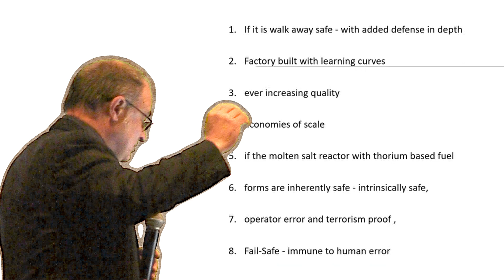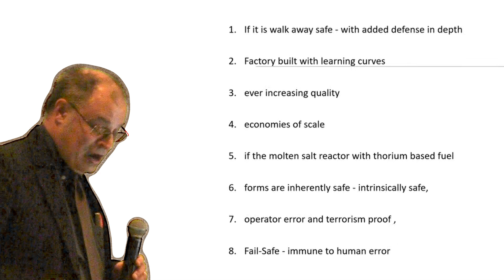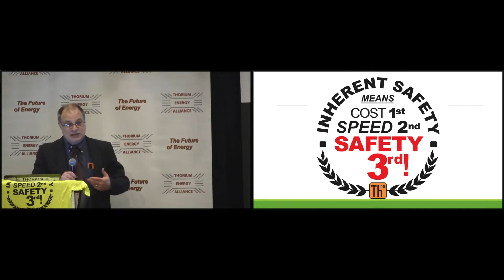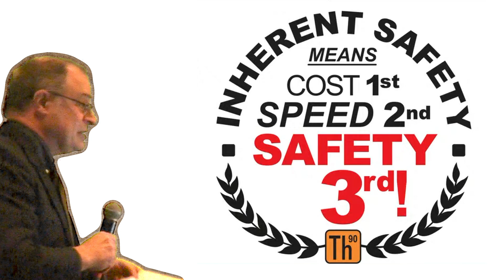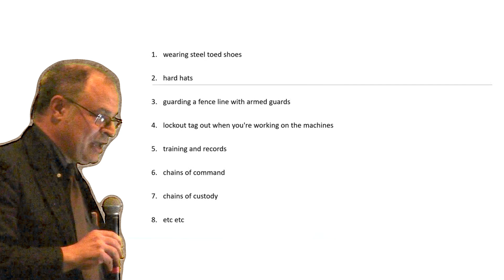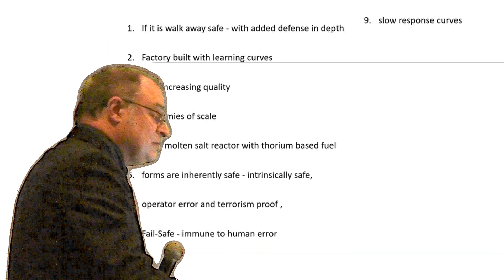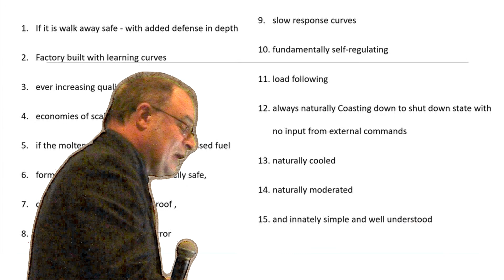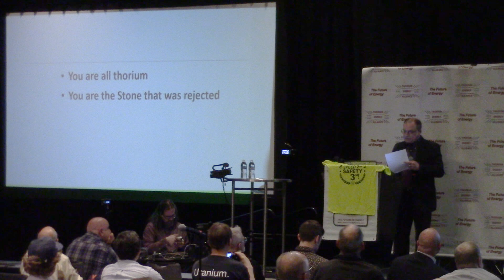Safety 3rd, Thorium 1st - John Kutsch @ TEAC12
TEAC12 is wrapped up with John Kutsch's talk "Safety 3rd" where he argues Generation 4 Reactors ("Gen IV") already improve on conventional nuclear's achievement of safest-possible-energy... so maybe we could de-prioritize safety now? Please?